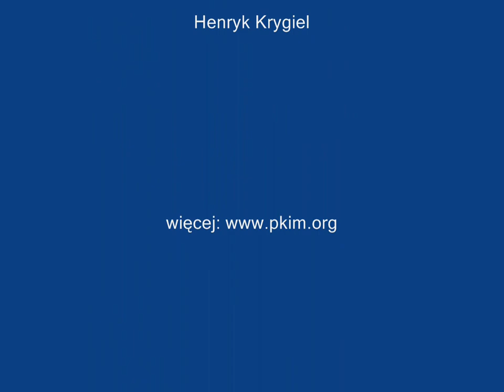Orionidy D 2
Surowe klatki filmu ze stacji bolidowej z (19/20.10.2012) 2 dni przed maksimum . Warunki atmosferyczne- duża wilgotność powietrza, zamglenie.